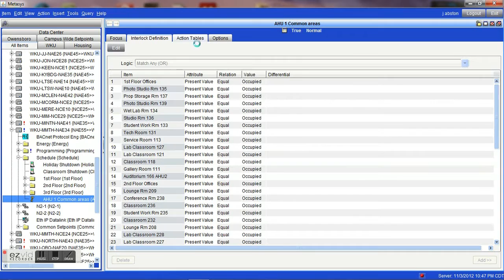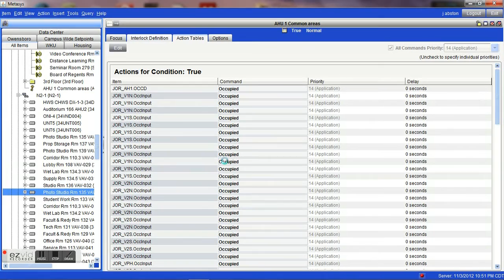Air Handler and Zone Automation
Linking the starting of an air handler to the occupancy of the zones it controls can greatly increase the efficiency of the entire system.  Energy management is the key to reducing utility costs.
 Here are some of the things I keep in mine.
My screwdriver
Small fuse puller
Combination fuse puller
Adjustable wrench
USB to Serial converter
Network cable
Network switch
Hex Key set
Fluke meter
Fluke temperature meter
Dell 32 bit laptop
Serial cable